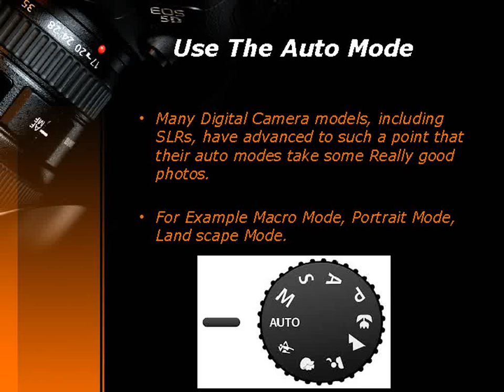How to Shoot Stunning Photos | Michael William Paul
In photography, technique is more important than equipment. If the camera is in your possession, you will start to see the world differently; you will look for and find Opportunities to take great photographs.  Here Michael William Paul explains how to shoot Stunning photos easily.